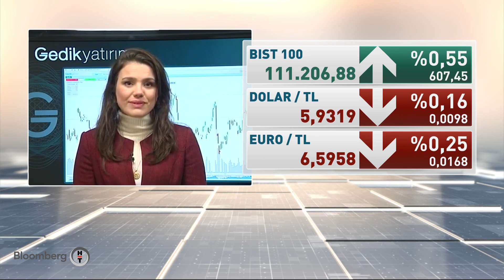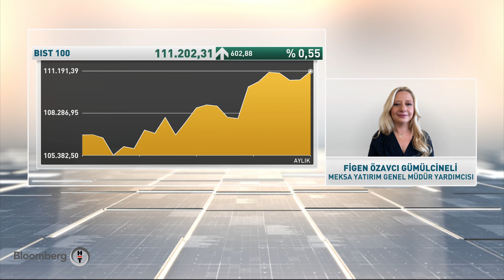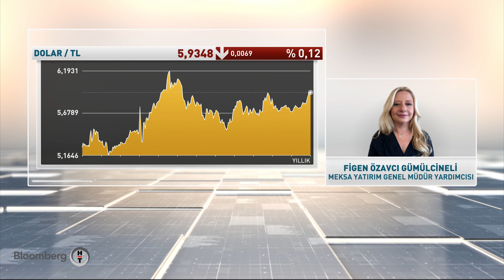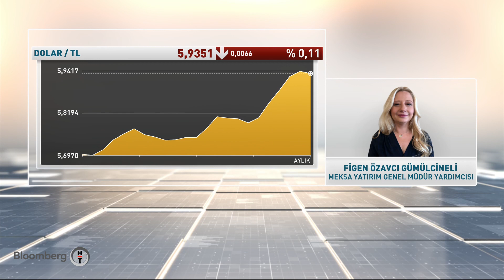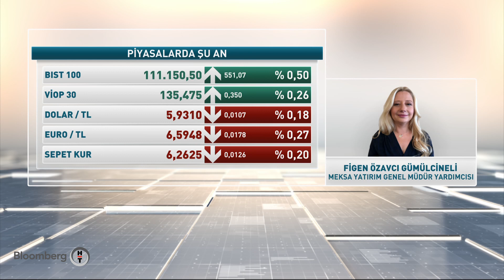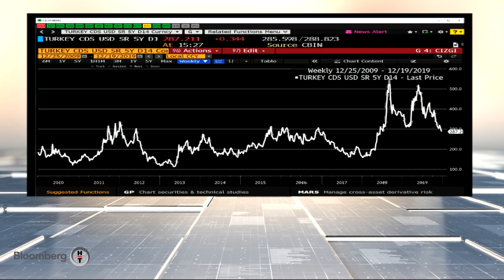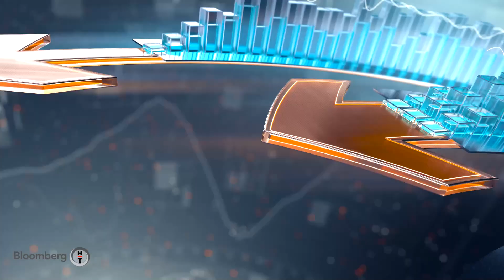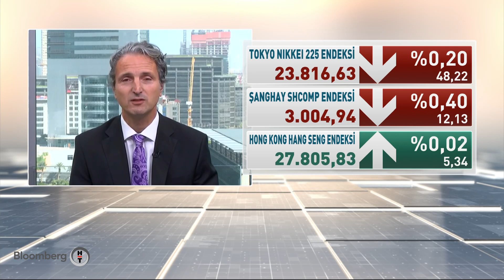Yatırım Kulübü | 20.12.2019